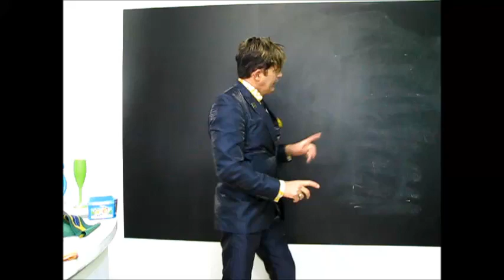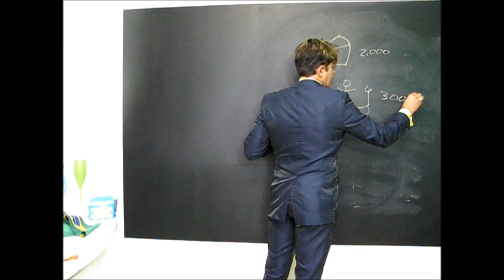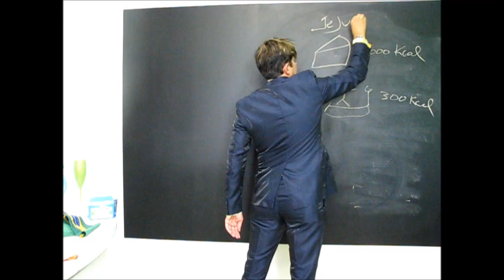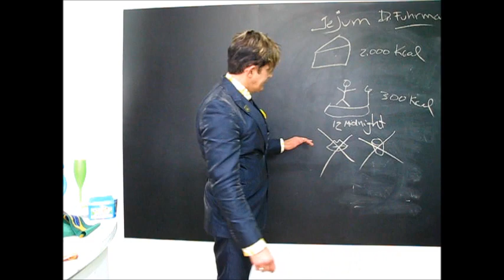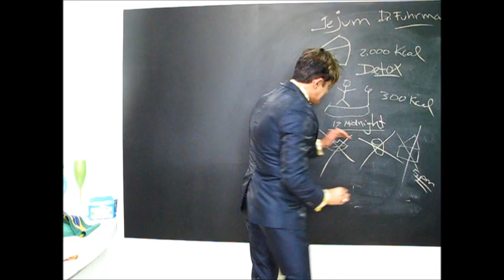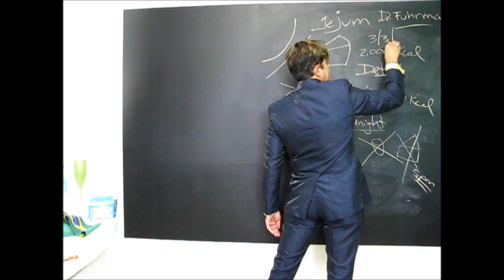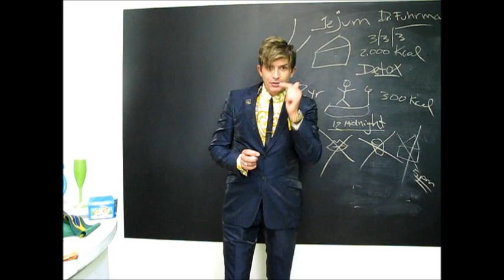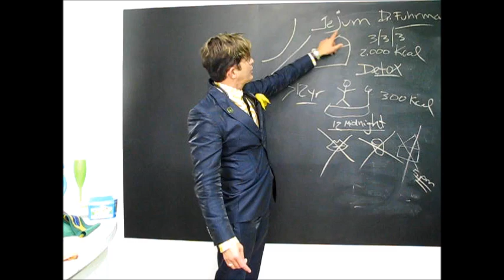Dr. Rey - Jejum - perca peso e resolva o problema quando comer demais!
👉LIVRO "DIETA DR. REY" - PROMOÇÃO POR TEMPO LIMITADO!!! SOMENTE NO SITE DA PRATA EDITORA! 🇧🇷🇧🇷❤📖📖 👉CLIQUE NO LINK PARA SABER MAIS E COMPRAR

O jejum é uma poderosa arma contra o ganho de peso. Você pode fazer com regularidade ou para compensar as vezes que você "exagera" na comida!! Eu vou te explicar como funciona e como fazer para usar o jejum para se manter em forma!